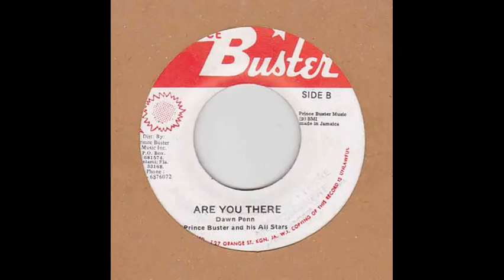DAWN PENN AND PRINCE BUSTER ALL STARS ARE YOU THERE